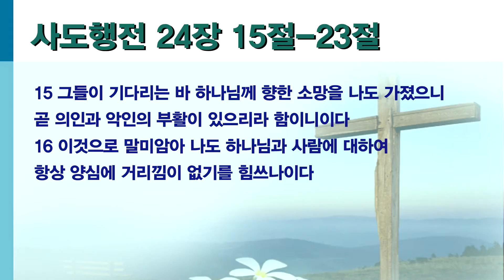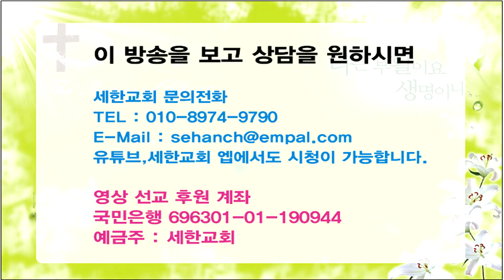박건수 목사원어 설교 강해 - 가치관의 변화(행24:15-23)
가치관의 변화

15 그들이 기다리는 바 하나님께 향한 소망을 나도 가졌으니 곧 의인과 악인의 부활이 있으리라 함이니이다

16 이것으로 말미암아 나도 하나님과 사람에 대하여 항상 양심에 거리낌이 없기를 힘쓰나이다
17 여러 해 만에 내가 내 민족을 구제할 것과 제물을 가지고 와서
18 드리는 중에 내가 결례를 행하였고 모임도 없고 소동도 없이 성전에 있는 것을 그들이 보았나이다 그러나 아시아로부터 온 어떤 유대인들이 있었으니
19 그들이 만일 나를 반대할 사건이 있으면 마땅히 당신 앞에 와서 고발하였을 것이요
20 그렇지 않으면 이 사람들이 내가 공회 앞에 섰을 때에 무슨 옳지 않은 것을 보았는가 말하라 하소서

21 오직 내가 그들 가운데 서서 외치기를 내가 죽은 자의 부활에 대하여 오늘 너희 앞에 심문을 받는다고 한 이 한 소리만 있을 따름이니이다 하니
22 벨릭스가 이 도에 관한 것을 더 자세히 아는 고로 연기하여 이르되 천부장 루시아가 내려오거든 너희 일을 처결하리라 하고
23 백부장에게 명하여 바울을 지키되 자유를 주고 그의 친구들이 그를 돌보아 주는 것을 금하지 말라 하니라